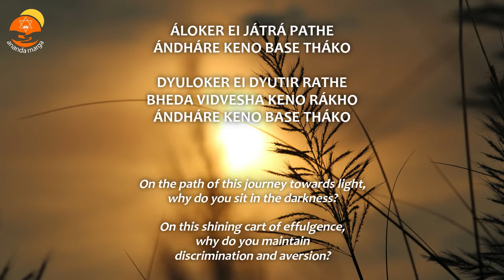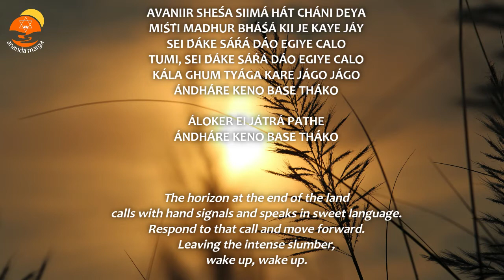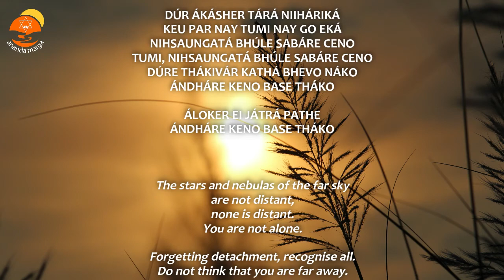Prabhat Samgiita #1080 || Aloker ei yatra pathe || Ananda Marga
ÁLOKER EI JÁTRÁ PATHE
ÁNDHÁRE KENO BASE THÁKO

DYULOKER EI DYUTIR RATHE
BHEDA VIDVESHA KENO RÁKHO

AVANIIR SHEŚA SIIMÁ HÁT CHÁNI DEYA
MIŚT́I MADHUR BHÁŚÁ KII JE KAYE JÁY
SEI D́ÁKE SÁŔÁ DÁO EGIYE CALO
TUMI, SEI D́ÁKE SÁŔÁ DÁO EGIYE CALO
KÁLA GHUM TYÁGA KARE JÁGO JÁGO

DÚR ÁKÁSHER TÁRÁ NIIHÁRIKÁ
KEU PAR NAY TUMI NAY GO EKÁ
NIHSAUNGATÁ BHÚLE SABÁRE CENO
TUMI, NIHSAUNGATÁ BHÚLE SABÁRE CENO
DÚRE THÁKIVÁR KATHÁ BHEVO NÁKO

Meaning-

On the path of this journey towards light,
why do you sit in the darkness?

On this shining cart of effulgence,
why do you maintain
discrimination and aversion?

The horizon at the end of the land
calls with hand signals and speaks in sweet language.
Respond to that call and move forward.

The stars and nebulas of the far sky
are not distant,
none is distant.

Forgetting detachment, recognise all.
Do not think that you are far away.

prabhatsangeetanandamarga
prabhatsangeetkirtan
prabhatsangeetsong
prabhatsangeethindi
prabhatsangeetbengali
prabhatsangeetbabanamkevalam
prabhatsangeetvideo